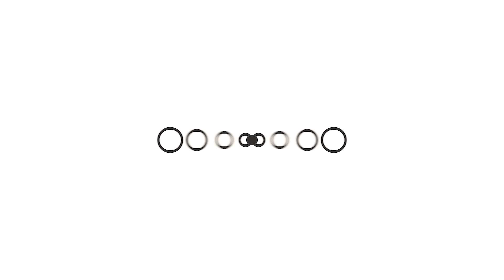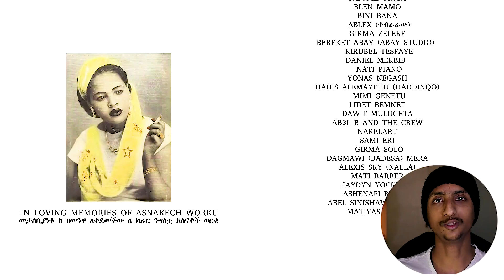Ethiopian Music : Meek1One "Abet Abet" (አቤት አቤት) New Ethiopian Music 2021(Official Video)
This video is a reaction  video about Ethiopian Music : Meek1One "Abet Abet" (አቤት አቤት) New Ethiopian Music 2021(Official Video) . i gave compliments and my thoughts on this video clip . you can watch the original video clip from mnew shewa tube by clicking the link below.

reaction video of meek10ne music video called abet abet